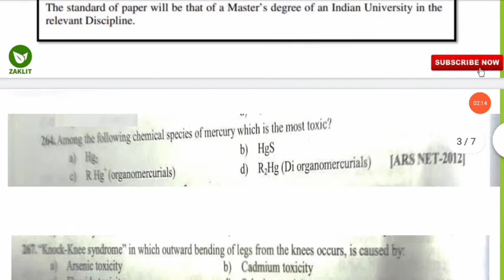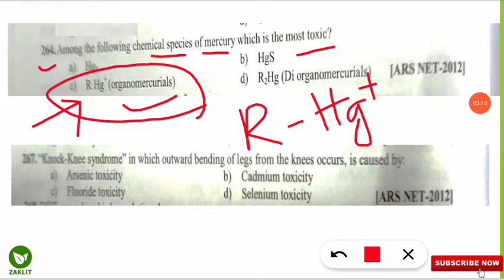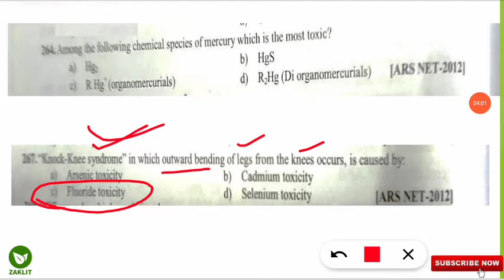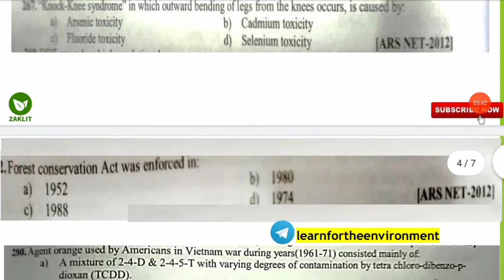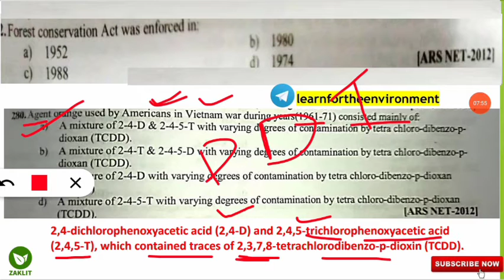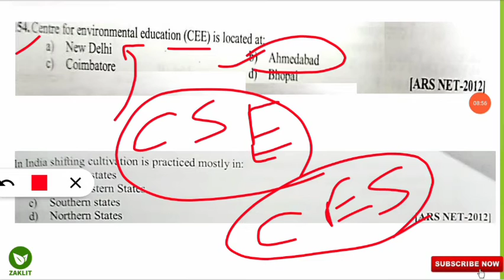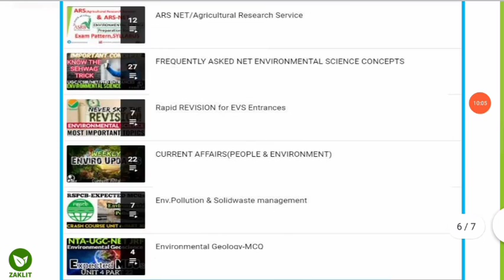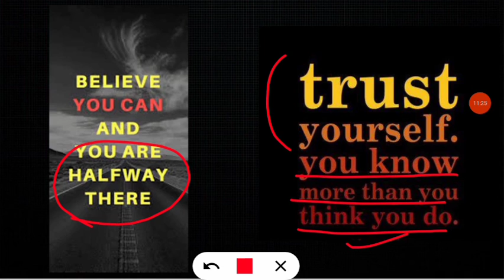ARS NET Environmental Science Last Minute Important TIPS👍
In This Video We Have Discussed The Important TIPS Before The ARS NET Environmental Science Exam.
NEVER SKIP THE REVISION⚠️

🔴COMPLETE UNIT WISE-EXPECTED Questions(Crash Course)

🔴LEARN THROUGH QUIZ

🔴EASY NUMERICALS & STATISTICS

🔴ENVIRONMENTAL CHEMISTRY